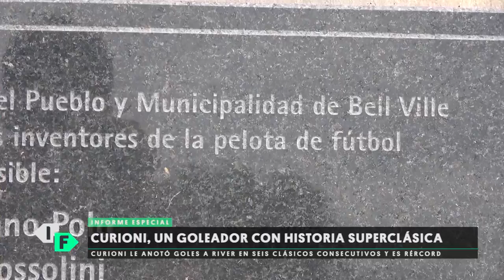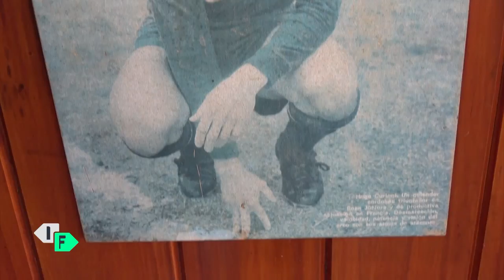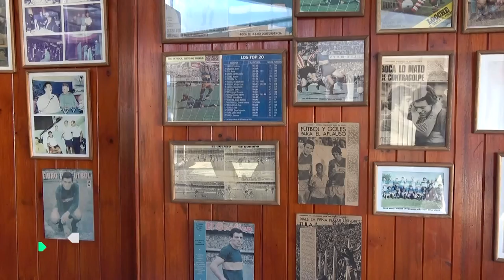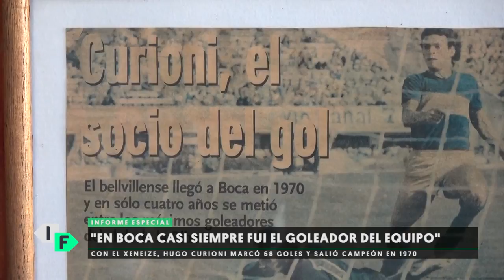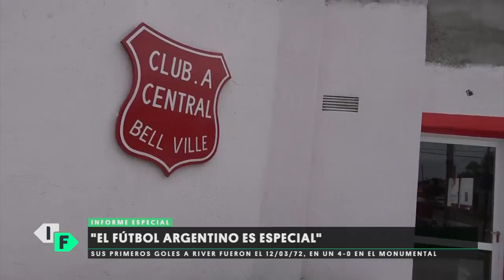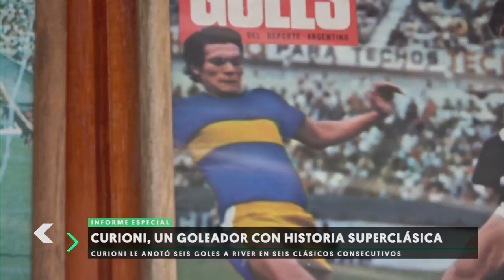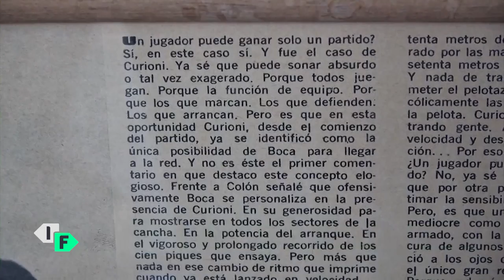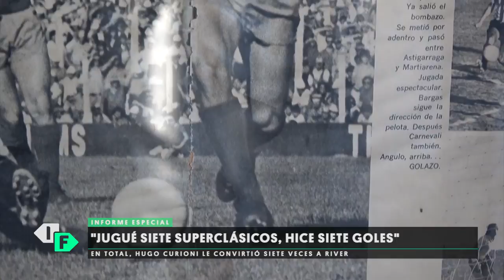Informe especial - Hugo ''Tula'' Curioni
Especial de Hugo el Tula Curioni